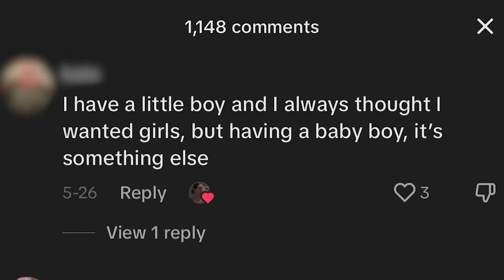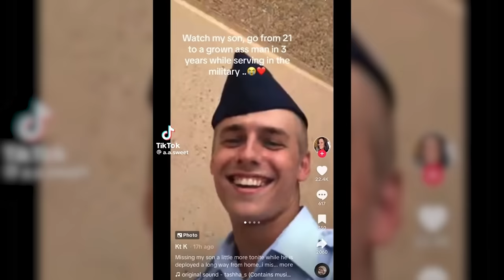The TOXIC Boy Moms of TikTok